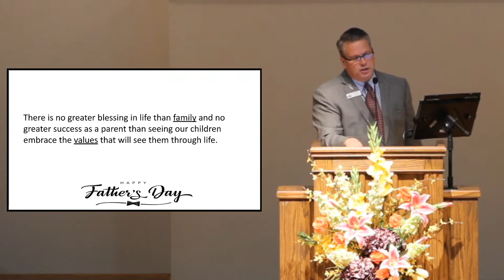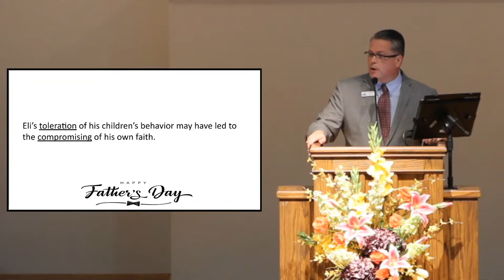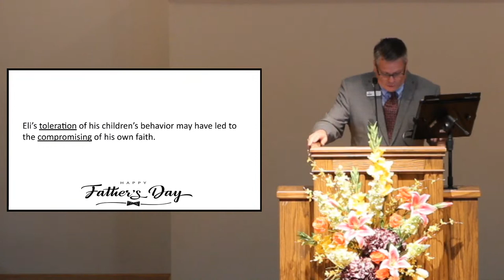Devin LaBay: "Fathering Under The Microscope"